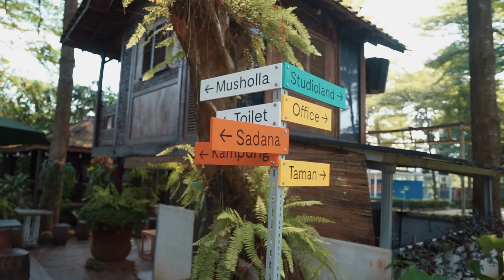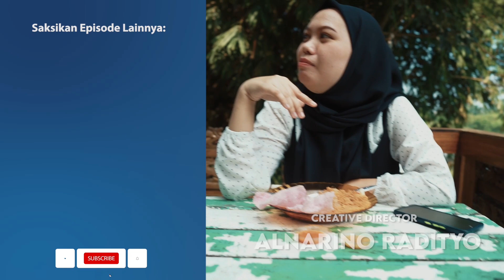KELEZATAN NASI GORENG PADANG TERSEMBUNYI DI TANGSEL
Assalamualaikum Sobat Madina!

Tangerang punya banyak tempat makan yang tersembunyi. Biasanya anak muda menyebutnya dengan sebutan hidden gem. Tidak hanya di Tangerang kota namun hingga ke Tangerang Selatan dan Kabupaten Tangerang ada banyak kafe dan restoran hidden gem yang bisa ditemukan. Disebut hidden gem karena letaknya yang sulit dicari namun tempatnya menakjubkan begitu sampai lokasi.

Kali ini madina review akan merekomendasikan tempat makan yang tersembunyi dan unik di kawasan tangsel,  yaitu nasi goreng padang, si gadang yang berlokasi di Sawah baru, Tangerang selatan.

Meskipun lokasinya agak tersembunyi namun nasi goreng padang sigadang ini mempunyai ambience tempat yang asri dan otentik, saat makan disini sobat madina bisa merasakan kelezatan nasi goreng padang yang khas dengan rempahnya sambil menikmati pepohonan dan ornamen otentik khas padang juga.

Meskipun menu nya hanya nasi goreng padang dan telor barendo sobat madina bisa menambahkan additional topping seperti daging kaleyo dan paru di nasi goreng. Untuk harga pun terbilang murah karena seporsi nasi goreng padang dan telur barendo hanya seharga Rp.27.000 saja.

Yuk simak review selengkapnya, jangan lupa tonton videonya sampai habis ya sobat!
jangan lupa tonton videonya sampai habis ya sobat!

MADINA WORLD ROAD TO 2.000 SUBSCRIBER, GIVEAWAY DENGAN TOTAL HADIAH OVO 250.000 RUPIAH!